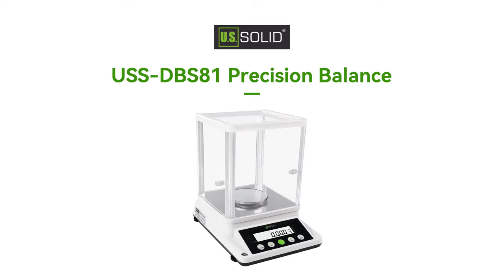U.S. Solid USS-DBS81 1 mg Precision Balance